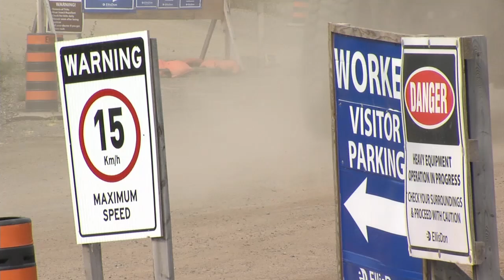Solicitor General visits new correctional centre site